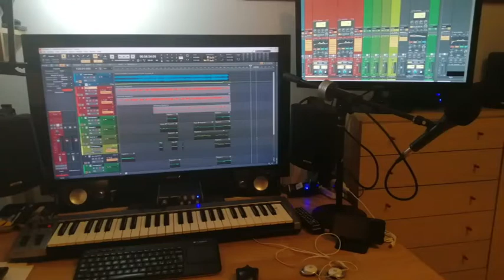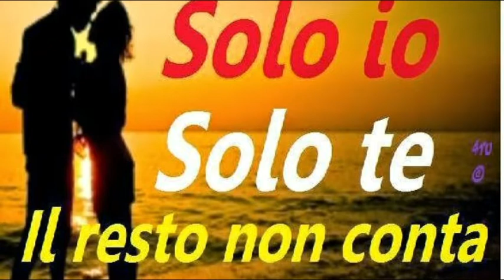Acqua e sale - Versione live di Pier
Voce femminile di Mina